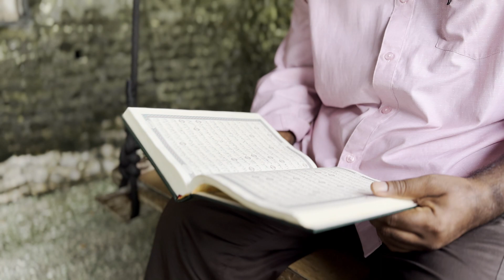Keerithi Quran - Sheikh Abdulla bin Muhammad Ibrahim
Disseminating authentic Islamic knowledge to the Muslims of Maldives and the international community.